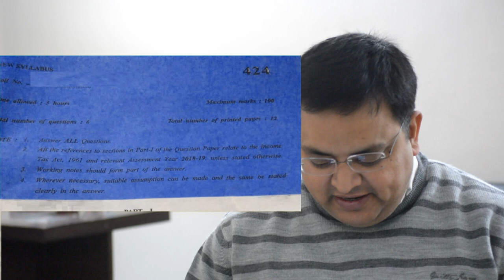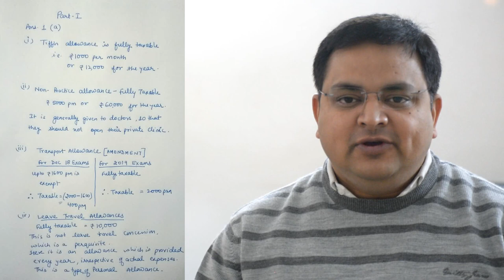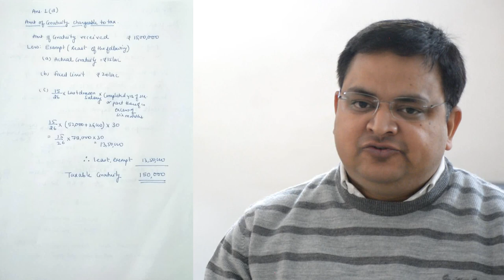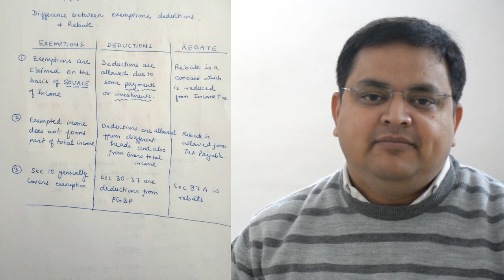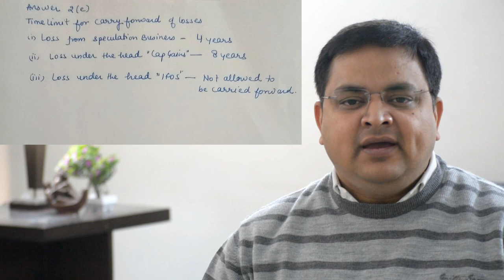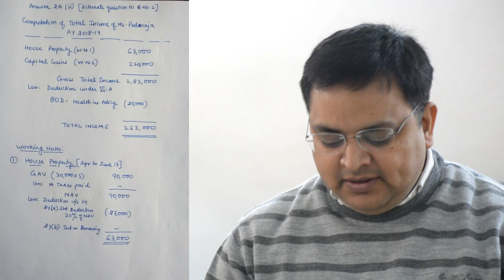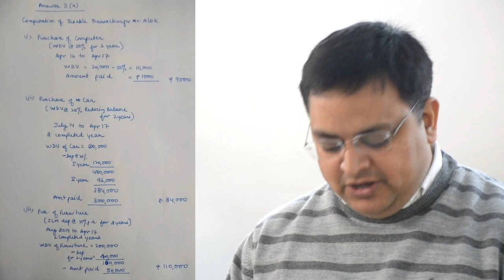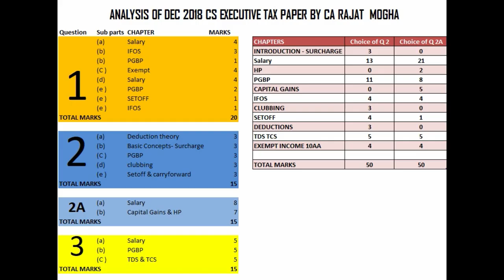Dec 2018 CS Executive Tax Paper Solved - NEW SYLLABUS | Must Watch for Jun19 and May 19 Students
This video contains the detailed solution of Part I i.e. Income Tax 50 marks which was held in Dec 2018. CS Executive New Syllabus.
This video is very useful for the aspirants who are going to appear in May 2019 CA Inter exams as well as June 2019 CS Executive Exams.

CS Executive Dec 2018 Tax Paper Solved

Download from here :
Dec 2018 - Question paper & Solution